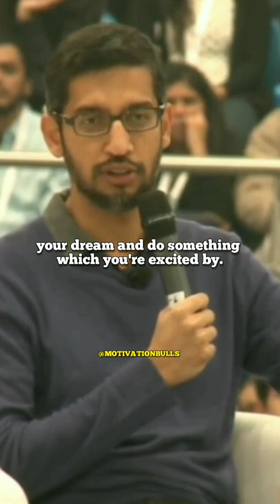Sundar Pichai motivational speech 💯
This content doesn’t belong to us, it is edited and shared only for the purpose of awareness, and if the content OWNER (visual/audio) of this content has any issue, we request you to directly message me, thus we sort out the outcome.⁣⁣⁣⁣⁣⁣⁣⁣⁣⁣
Regards,⁣⁣⁣⁣⁣⁣⁣⁣⁣
Speaker: Sundar Pichai
Source: @GoogleIndia

This video contains Sundar Pichai motivational speech and Sundar Pichai motivation. This is a Sundar Pichai shorts video, Sundar Pichai status, Sundar Pichai whatsapp status and also Sundar Pichai motivational speech whatsapp status. Google ceo Sundar Pichai is a Graduate from iit kharagpur and then he became ceo of Google.